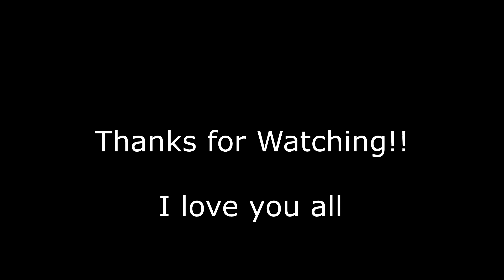The Last of Us Part II - Release Date Reveal Trailer | REACTION & REVIEW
-This is just the life of a kid who is just living life to the fullest with all of his friends.

-In Today's video, I react to The Last of Us Part II's Release Date Reveal Trailer. I am BEYOND HYPED FOR THIS GAME!! I am absolutely blown away. Game of the Year 2020?? We'll see...